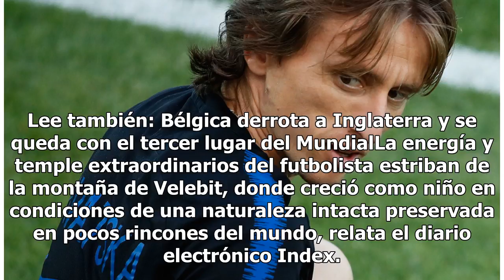Luka Modric, el niño que nunca imaginó que podría ser campeón del mundo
Zagreb, Croacia.- El madridista Luka Modric, capitán de la selección de Croacia, que mañana jugará la final del Mundial de Rusia 2018 contra Francia, cuidaba cabras en una montaña llena de lobos cuando era un niño, informa hoy la prensa local. Lee también: Bélgica derrota a Inglaterra y se queda con...